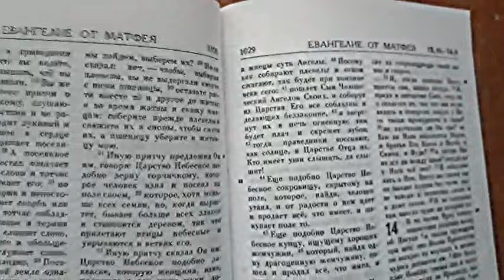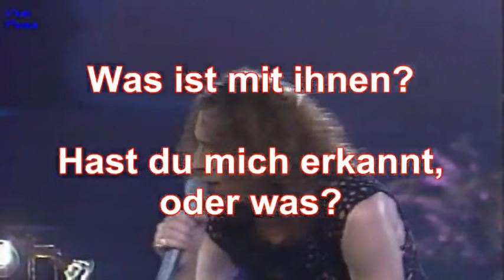Разноцветные ярмарки. Валерий Леонтьев. Лариса Мондрус. Турки в Цуме. Евреи в центре гитлеризма.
Всё уже описано до нас.
От слов на скалах, коже, папирусе, пергаменте, бумаге, ночнике с маркером, айфоне, айпэде и просто ай.